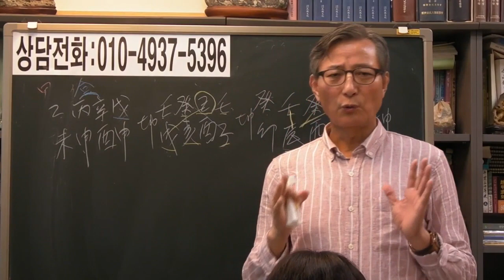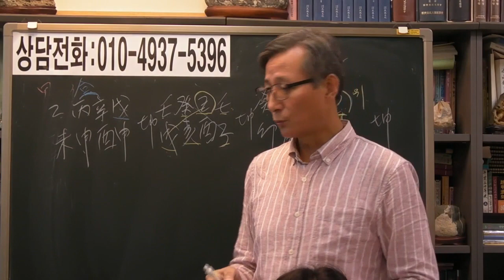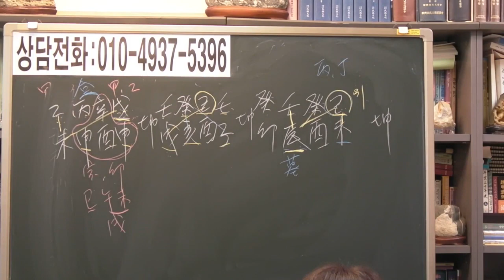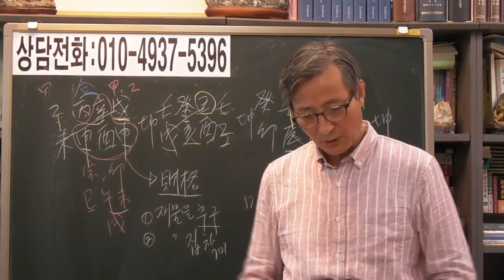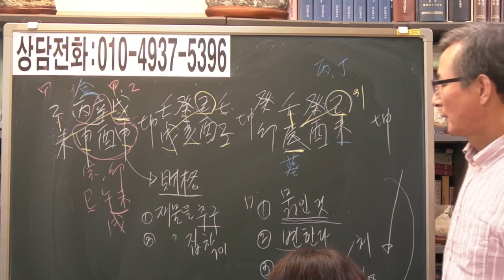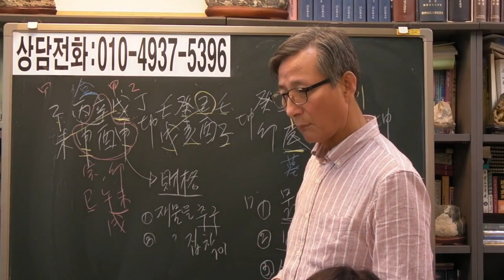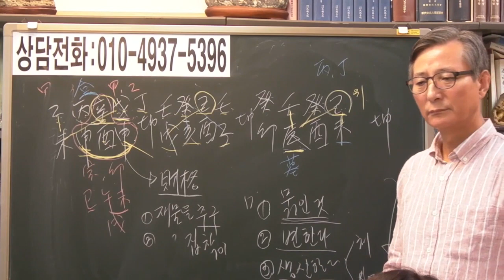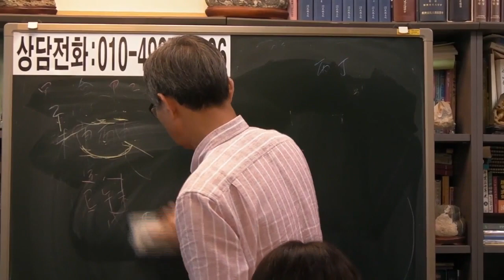즉문즉답 11 임용 못한 기간제 교사 [안국준 사주 통변]